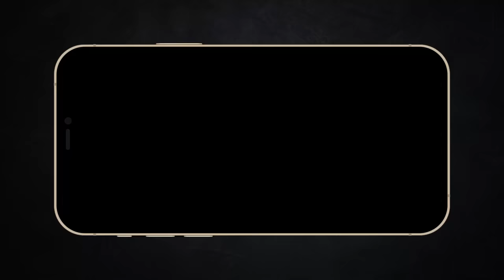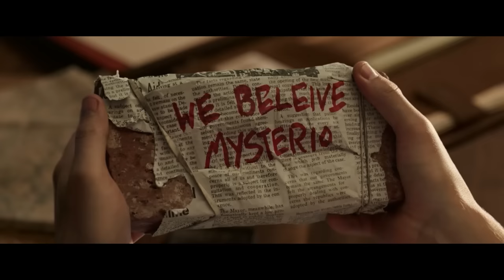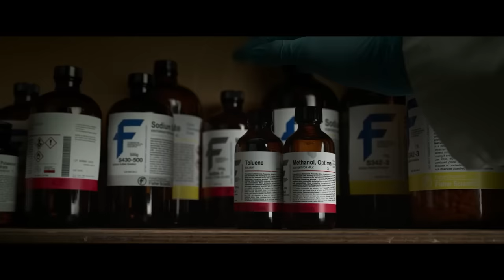Recap Xàm: Spiderman No Way Home